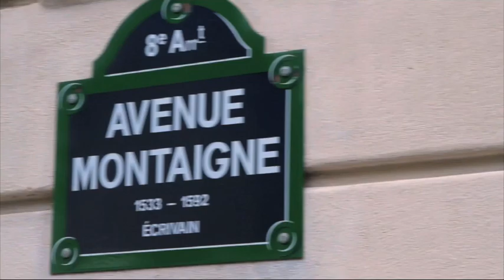Emmanuelle Alt présente la Vogue Fashion Night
Emmanuelle Alt présente la Vogue Fashion Night 2011 qui aura lieu le 8 septembre avenue Montaigne, rue François 1er, avenue George V de 18h à 22h. Une soixantaine de boutiques phares jouent le grand jeu de Vogue.
Retrouvez plus d' informations et de contenus exclusifs sur Vogue.fr, et Twitter.com/vogueparis.